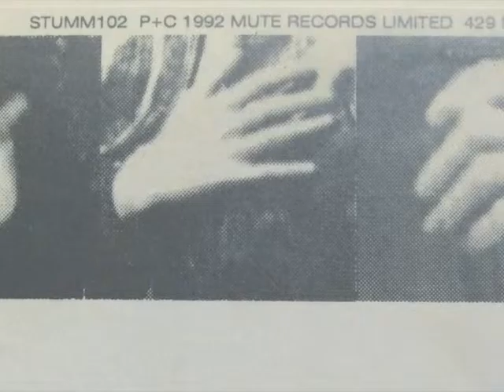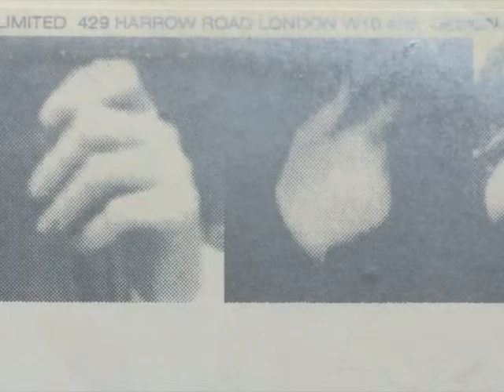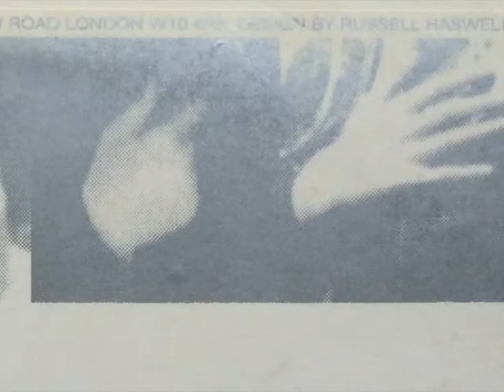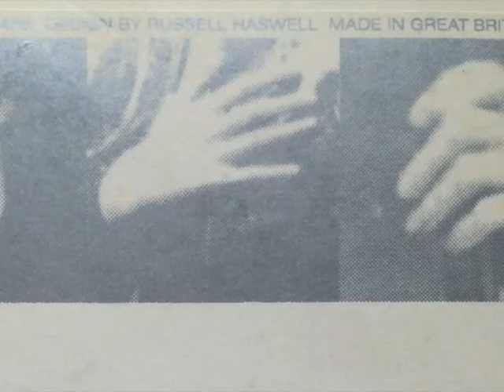Holger Hiller - Neighbours (Demixed by Steve)